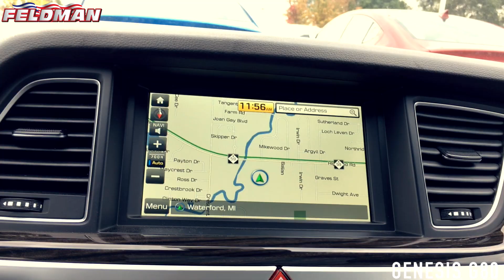2017 Genesis G80